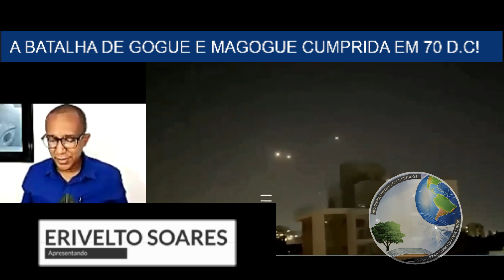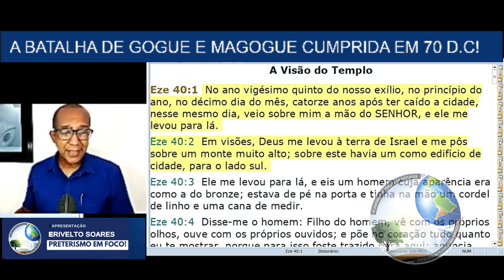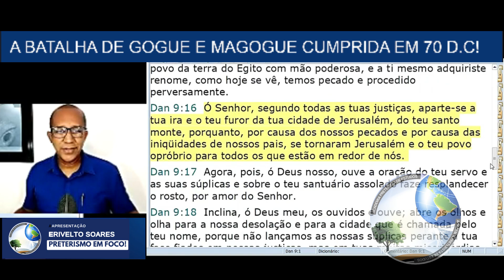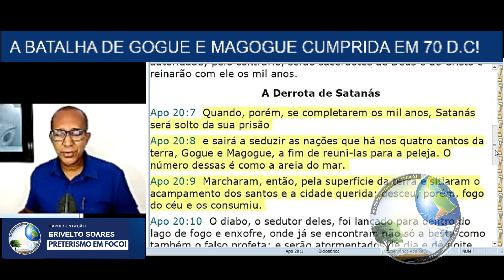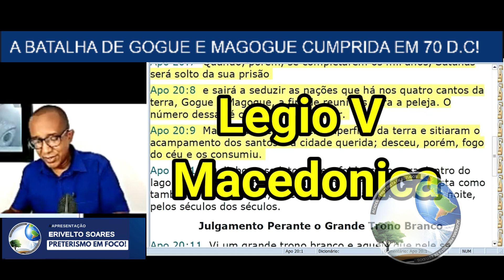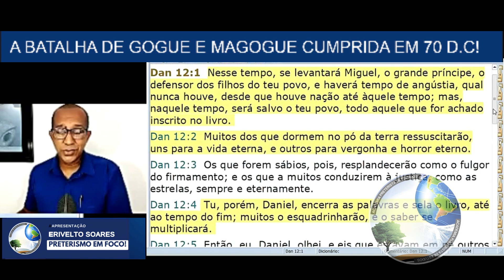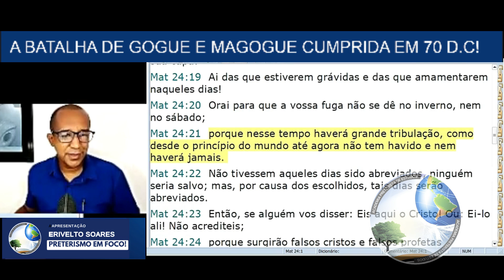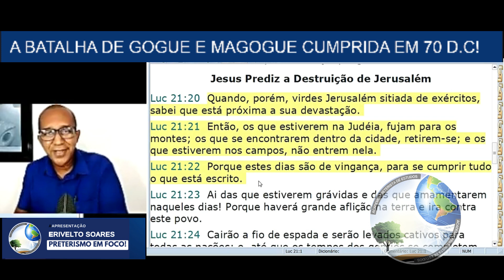✅A Batalha de Gogue e Magogue Cumprida em 70 d.C!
"Quando, porém, se completarem os mil anos, Satanás será solto da sua prisão e sairá a seduzir as nações que há nos quatro cantos da terra, Gogue e Magogue, a fim de reuni-las para a peleja. O número dessas é como a areia do mar. Marcharam, então, pela superfície da terra e sitiaram o acampamento dos santos e a cidade querida; desceu, porém, fogo do céu e os consumiu." (Apocalipse 20:7-9)

Qual o sentido de Apocalipse ter sido escrito antes de 70 d.C para as 7 igrejas da Ásia menor e a batalha de Gogue e Magogue ainda está para acontecer em nossos dias?